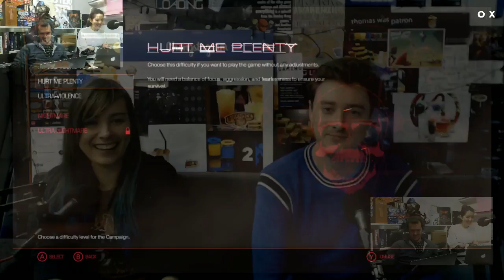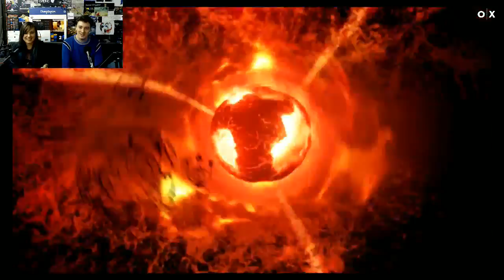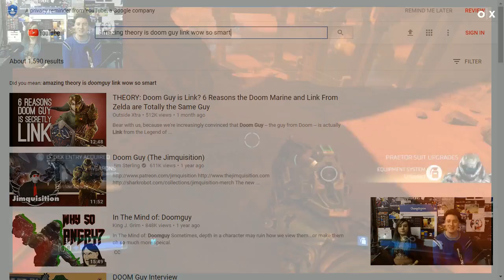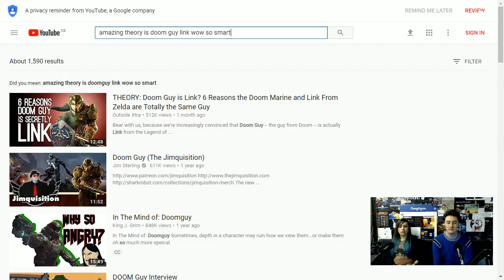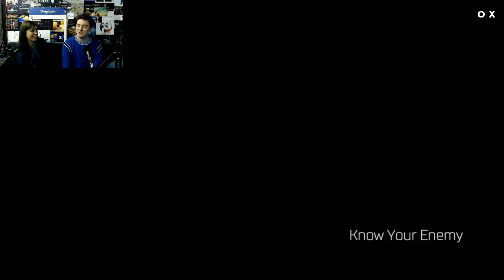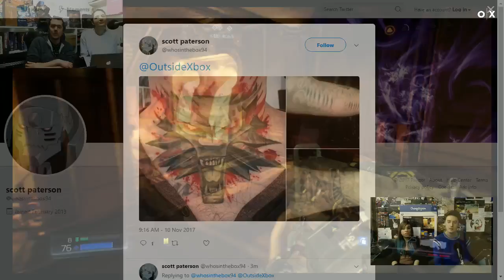DOOM SWITCH LIVESTREAM - Outside Xtra Plays Doom on Nintendo Switch, Live from Loading Bar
Outside Xtra plays Doom on Switch! Watch us play 2016's demon-smashing shoot-em-up on Nintendo's console, while Outside Xbox hosts the chat!

Thanks to Loading Bar for letting us live stream from their fabulous establishment!

Modelled on the gaming cafes of Tokyo, Loading Bar is one of the first venues in the UK to offer gamers somewhere to drink, relax and play